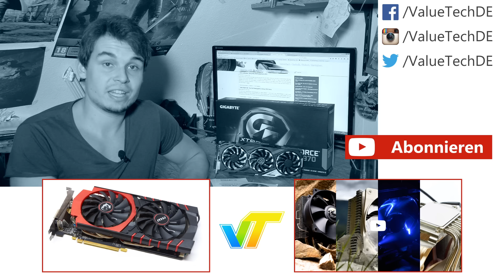Gigabyte GTX 970 Xtreme Gaming - Schnelle Grafikkarte in 16,7 Mio. Farben [Deutsch]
Grafikkarten gibt es viele, leuchtende ein paar und in jeder beliebigen Farbe... Wir haben uns die Gigabyte GTX 970 Xtreme Gaming angesehen. Ob die Grafikkarte auch abseits der Beleuchtung überzeugen kann, erfahrt ihr im Test.